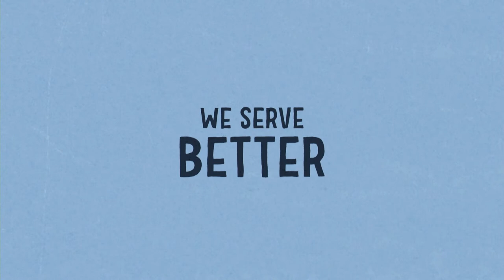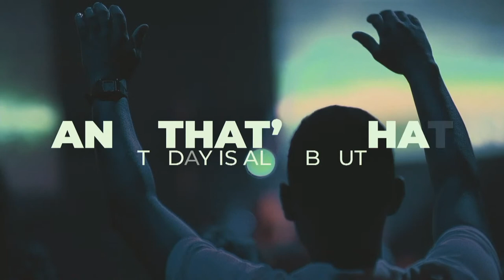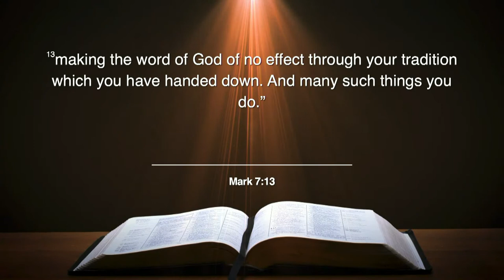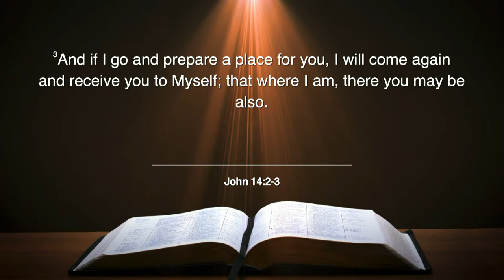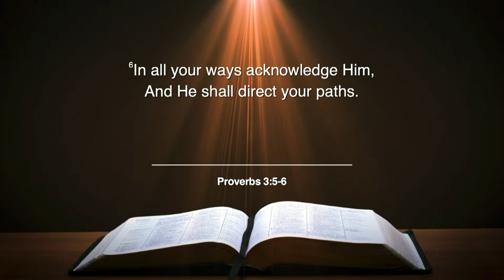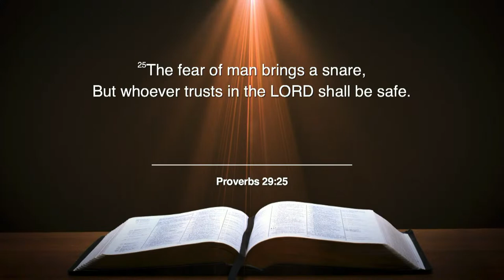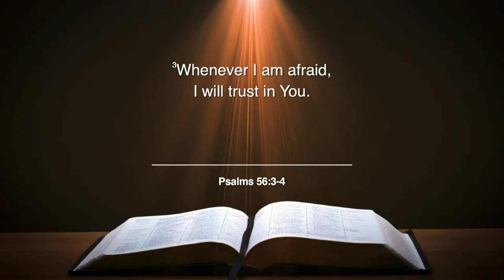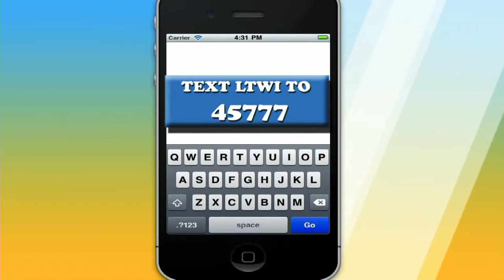God's Way Is Beat - Pastor Daryl Evans